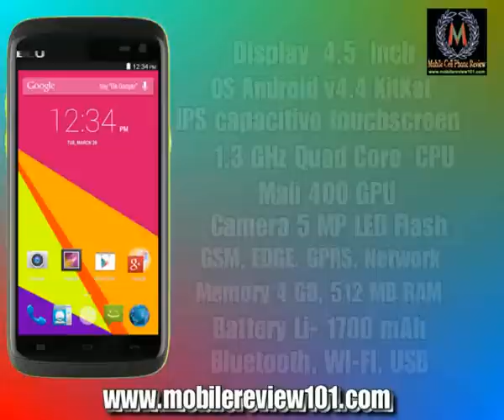BLU Sport 4 5 Full Video Review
BLU Sport 4.5 Full Specifications .The BLU Sport 4.5 is powered by Quad-core 1.3 GHz processor with 512 MB RAM. There is 4 GB of inbuilt storage on the Sport 4.5, which can be expanded up to 32GB using microSD card. (images Source official website)